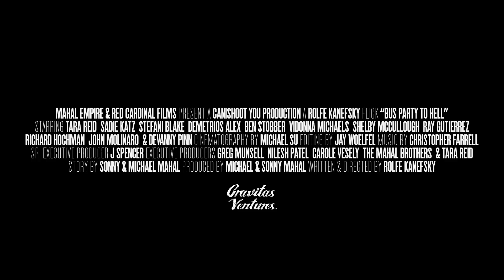Bus Party to Hell I Tara Reid Horror Trailer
Available In Theaters and On Demand 4/13
Directed by:  Rolfe Kanefsky

A party bus en route to Burning Man breaks down in the middle of a literal hell -- stranded in the desert among a satanic cult. A massacre leaves survivors trapped on the bus, fighting for their lives and panicked that someone is not what they seem.

Coming Soon: Corbin Nash, Dead Bullet, and Adventures in Public School